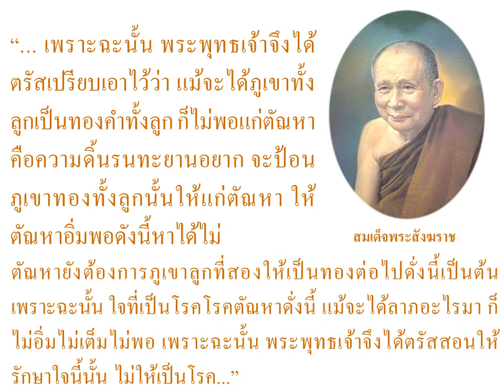สมเด็จพระสังฆราช : ใจที่เป็นโรคตัณหา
ธรรมะเพื่อชีวิต  ตอน สมเด็จพระสังฆราช : ใจที่เป็นโรคตัณหา

“... เพราะฉะนั้น พระพุทธเจ้าจึงได้ตรัส
เปรียบเอาไว้ว่า แม้จะได้ภูเขาทั้งลูกเป็น
ทองคำทั้งลูก ก็ไม่พอแก่ตัณหาคือ
ความดิ้นรนทะยานอยาก จะป้อน
ภูเขาทองทั้งลูกนั้นให้แก่ตัณหา
ให้ตัณหาอิ่มพอดังนี้หาได้ไม่  ตัณหายังต้องการภูเขาลูก
ที่สองให้เป็นทองต่อไปดั่งนี้เป็นต้น เพราะฉะนั้น ใจที่เป็นโรคโรคตัณหาดั่งนี้ แม้จะได้ลาภอะไรมา ก็ไม่อิ่มไม่เต็มไม่พอ เพราะฉะนั้น พระพุทธเจ้าจึงได้ตรัสสอนให้รักษาใจนี้นั้น ไม่ให้เป็นโรค...”

ทุกคนไม่อยากเป็น  ใจที่เป็นโรคตัณหา
ความอยากเหลือคณา ยากรักษาให้หายได้

ตัณหาความทะยานอยาก จะลำบากอยูาเรื่อยไป
ต้องรักษาโรคของใจ  ยิ่งหายไวยิ่งสุขเย็น

โรคอยากไม่มีพอ ทุกข์เพิ่มต่ออย่างที่เห็น
รักษาไม่ยากเย็น ต้องบำเพ็ญธรรมเข้าไว้

ทำใจไม่ให้อยาก จะสามารถรักษาใจ
ตัณหาหมดลงได้ ธรรมเข้าใจให้มากมี

จิตใจที่เป็นโรค ย่อมละโมบยิ่งอยากมี
ต้องหยุดใจเสียที ให่พอดีและพองาม

ัตัณหาหมดเพราะธรรม จิตน้อมนำทุกโมงยาม
พอแล้วไม่ติดตาม ไม่ต้องถามอยากต่อไป

ตัณหาหมดสิ้นลง ใจต้องปลงให้จงได้
โรคใจย่อมหายไป สุขยิ่งใหญ่นิรันดร์เอย

ปภาวีร์